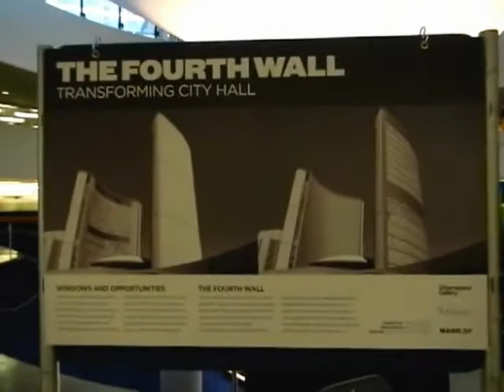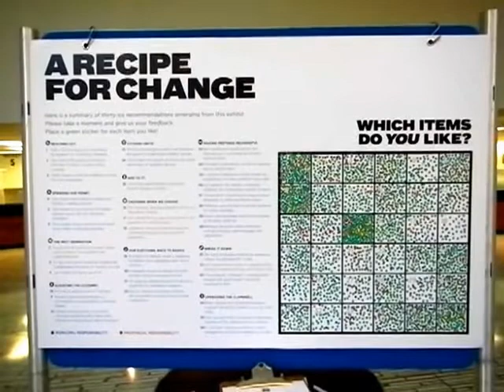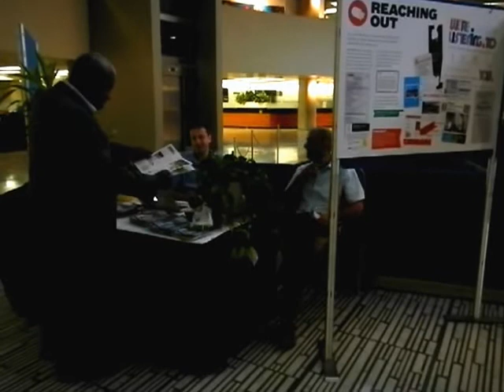HiMY SYeD - Dave Meslin "Mez" TorontoToday Interview Toronto City Hall Rotunda Thursday July 12 2012